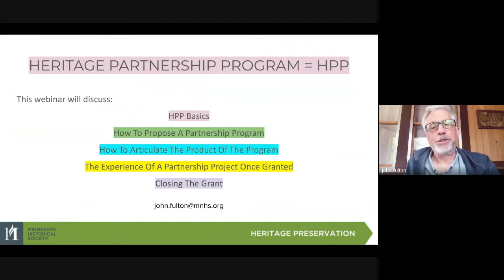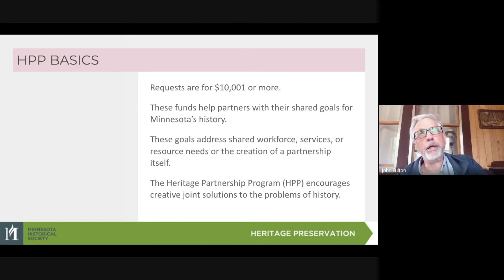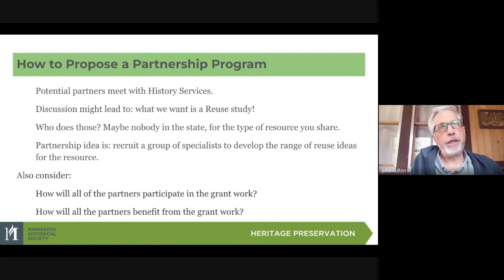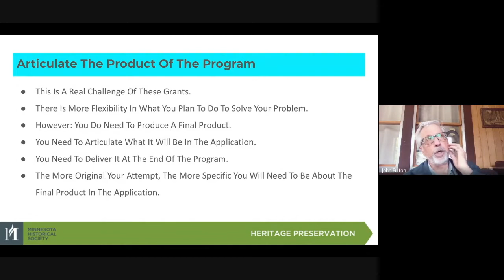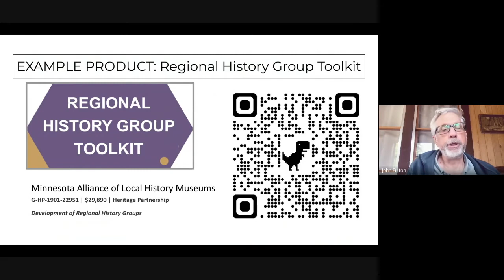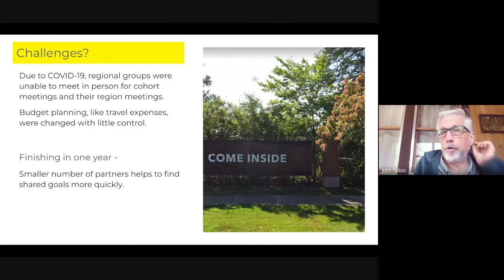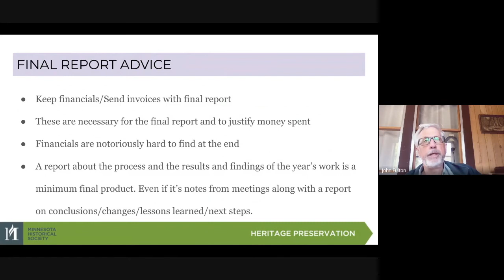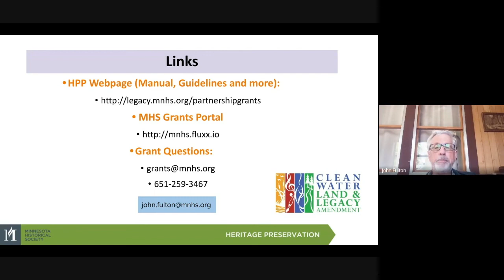Heritage Partnership Overview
The Heritage Partnership Grant program funds efforts to bring two or more MN organization to the next level of operational, programmatic, financial, or organizational maturity and to help them advance their history-oriented mission(s) into the future.

Joint efforts might involve hiring shared temporary supplemental staff, improving the  treatment of similar historic resources, the streamlining of services or combining the management of similar resources for greater efficiency.

This webinar will discuss how to propose a partnership program, how to articulate what the result of the program will be and what the experience of a partnership project is like.

Presented by Grants Specialist John Fulton.